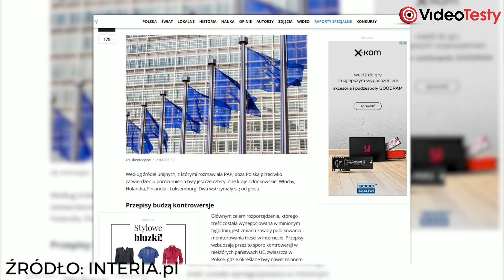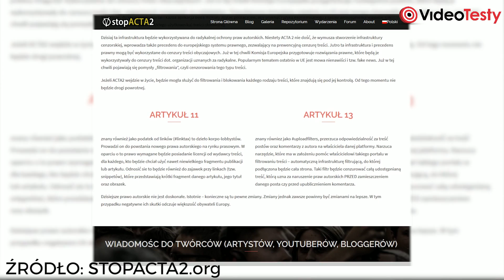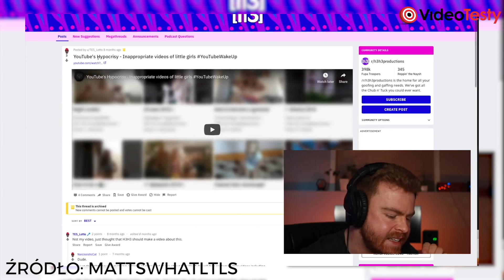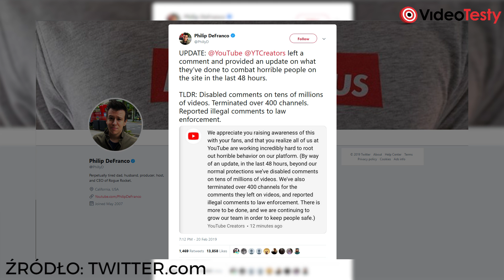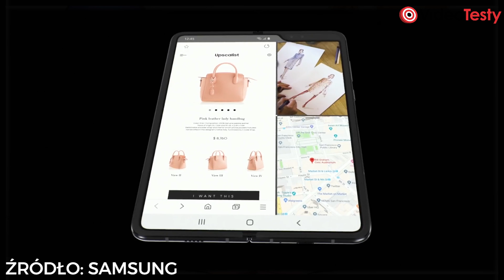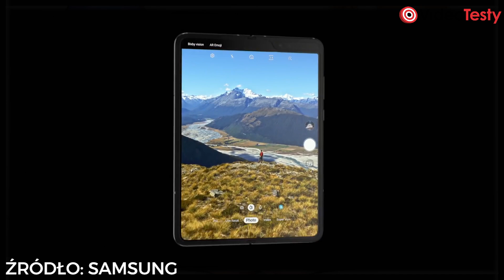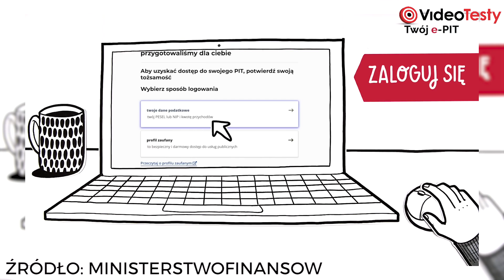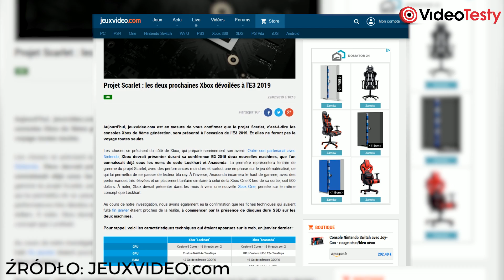VideoNews #195 | Galaxy S10 kontra Xiaomi Mi 9, dziurawy E-PIT, wadliwe algorytmy Youtube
W 195. odcinku VideoNews ⤵️⤵️

Masz pytania o sprzęt? Nie wiesz co kupić?

Ekipa
VideoTesty.pl